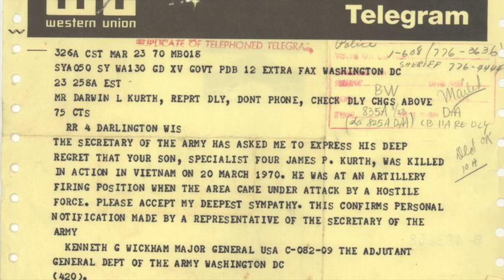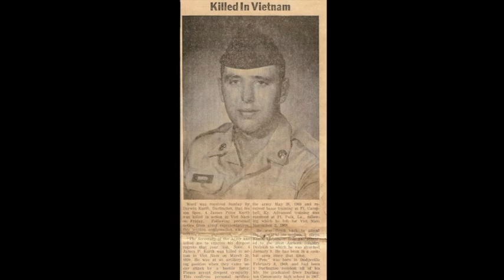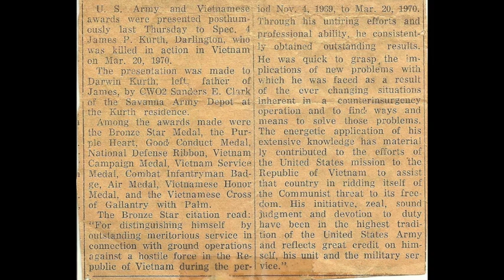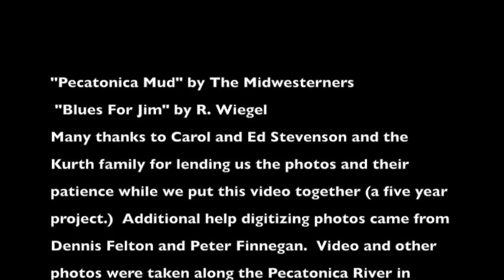The Midwesterners " Pecatonica Mud"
"Pecatonica Mud" the title track from the new Midwesterners' album released October 2021.  We started recording this song five years ago in Mark Haines studio, Williamson Magnetic Recording Company,  and my friends Dennis Felton and Peter Finnegan digitized the photos and actually made a prototype video at that time.  But the music wasn't finished yet, and as time and computers will do, things were lost.  In the interim, Mark had to close his studio.  The last thing recorded in 2019 in Mark's studio were the 12 drum tracks for "Pecatonica Mud".  We thought we'd finish the album at home or in another studio but then covid hit.  So another year went by.  We finally got set up to record from home and email tracks back and forth and finally finished the CD in October 2021.  The story of the song is:  I sat down one day to reminisce about growing up in Darlington.  We lived near the Pecatonica River so the subject line came pretty naturally.  I hadn't intended to write about Jim Kurth or his dying in Vietnam but the song just poured out.  Carol and Ed Stevenson made a huge contribution in getting us the pictures, and encouraging me and listening to me perform the song for the past five years, and hearing about this upcoming video that never seemed to get finished.   I thought it was all done and I previewed it for my friend Jim Wildeman.  He liked it but thought it needed a new piece of music for the ending, so that was written today 2.9.22 and called "Blues For Jim".  Additional photos of Vietnam were provided by Peter Finnegan.  I hope you like it.  RW
Dedicated to James "Pete" Kurth RIP and the Kurth Family.